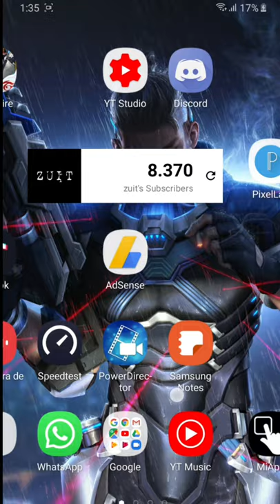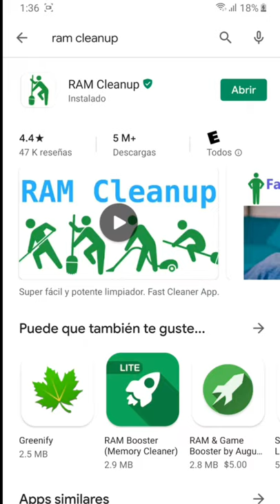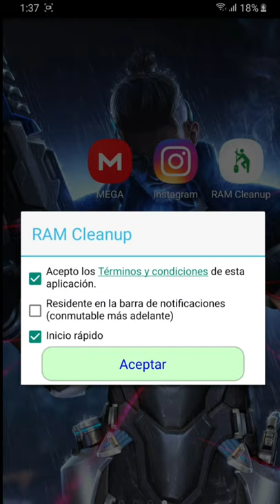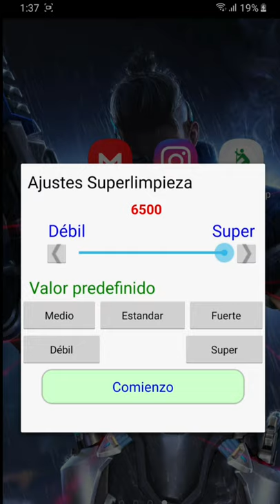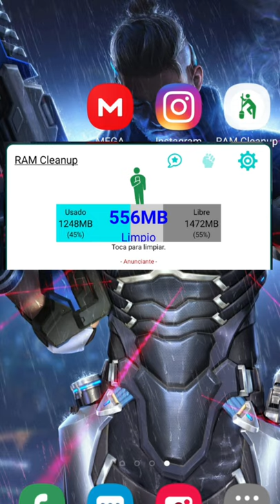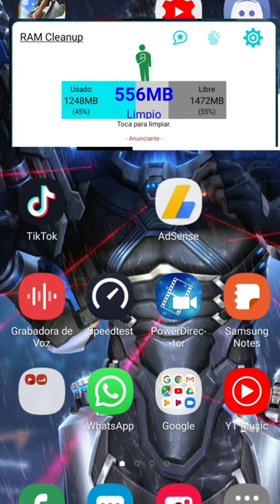Cómo liberar memoria RAM en Android y Quitar el LAG en tus Juegos y Aplicaciones | TRUCOS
🔴 CANAL SECUNDARIO @zuit.x